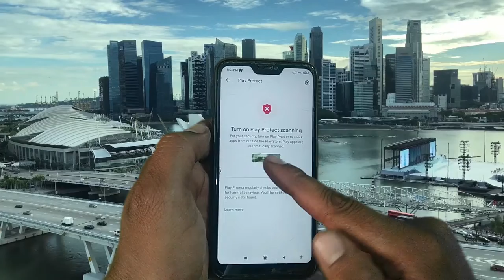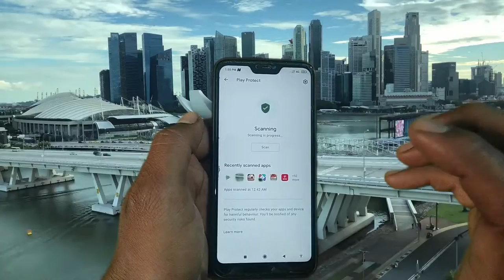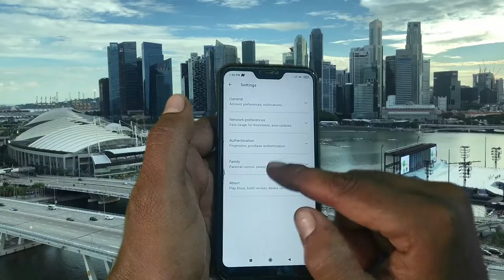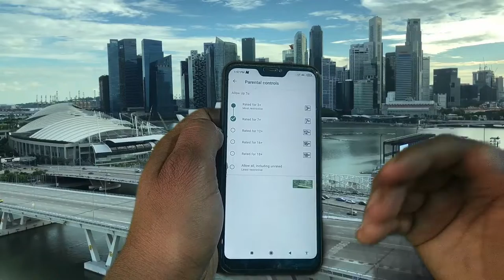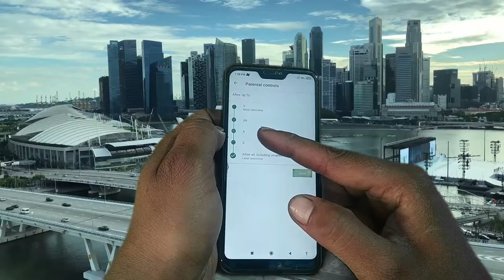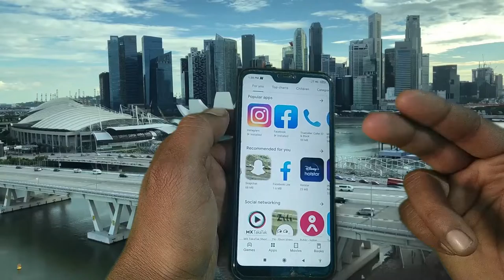play store secret setting | play store parental control | play store safe or not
Hello friends use mobile to sub and play store is also in everyone's mobile, do you know the secret setting of play store. There is such a setting in Play Store, by which you can increase the life of your mobile and can also secure the future of your children. Right now you are thinking what is the play store has to do with our children, but I will tell you after watching the video, you yourself will say whether it has to do with or not.

हेलो दोस्तो मोबाइल टू सब यूज करते हैं और प्ले स्टोर भी सबके मोबाइल में होता है क्या दोस्तों आपको पता है प्ले स्टोर की सीक्रेट सेटिंग। प्ले स्टोर की एक ऐसे सेटिंग होती है जिसको ऑन करके आप अपने मोबाइल की लाइफ को बड़ा सकता है और अपने बच्चों के भविष्य को भी सुरक्षित कर सकता है। अभी आप सोच रहे हैं प्ले स्टोर का हमारे बच्चों से क्या लेना देना है लेकिन मैं आपको बताता हूं वीडियो देखने के बाद आप खुद बोलेंगे लेना देना है या नहीं। मेरे चैनल पर हमा असली वीडियो मिली है जो आपके जीवन को बहुत सुरक्षित करता है। वीडियो पूरा देखना और नीचे कमेंट करना आपको मेरी वीडियो कैसी लगी .. मेरे सभी दर्शकों को धन्यवाद

hello dosto mobile to sabh use karte hain aur play store bhi sabke mobile me hota hai kya dosto apko pta hai play store ki secret setting. play store ki ek aise setting hoti hai jisko on karke aap apne mobile ki life ko bada sakte ho aur apne children ke future ko bhi secure kar sakte ho. abhi aap soch rahe honge play store ka hamare children se kya lena dena hai but main apko bta dun ki is video dekhne ke baad aap khud bologe lena dena hai ya nahi. mere channel par hamesha real video milti hai jo apke life ko bahut secure karti hai. video pura dekhna aur neeche comment karna apko meri video kaise lagi ..thank you to all my viewers